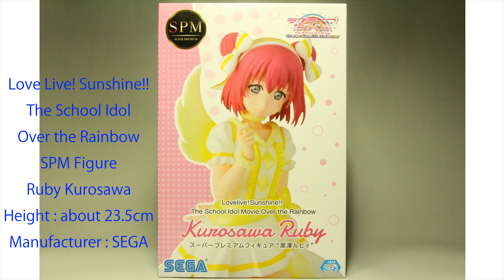Love Live! Sunshine!! SPM Figure Ruby Kurosawa ラブライブ！サンシャイン！！ 黒澤ルビィ フィギュア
Love Live! Sunshine!! The School Idol Over the Rainbow SPM Figure Ruby Kurosawa